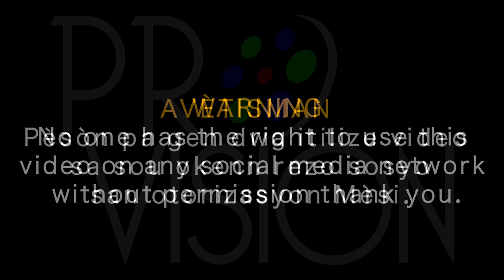Tonton Bicha tonbe, li mouri nan fè kòlè ak madanm li